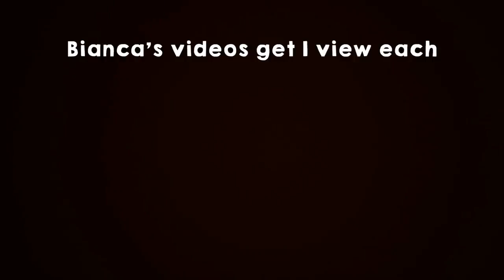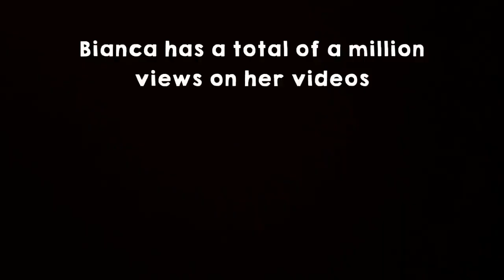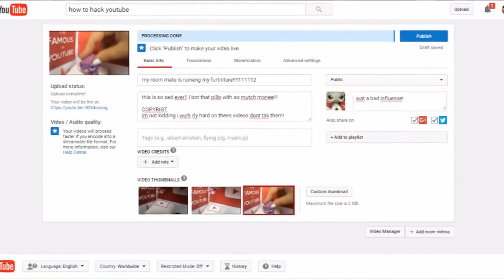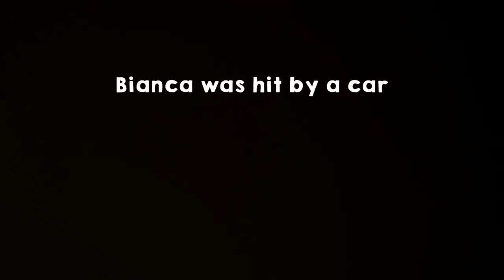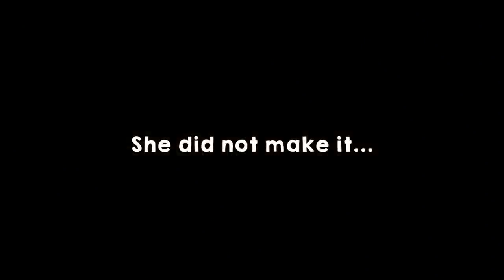LPS 4 KIDZ: ADDICTED to YOUTUBE! (ft PawesomeTV)